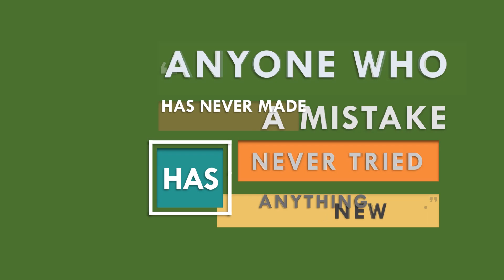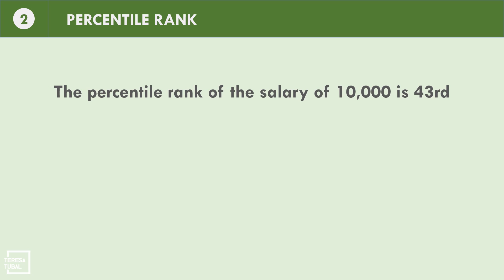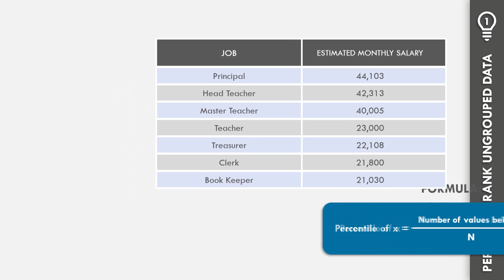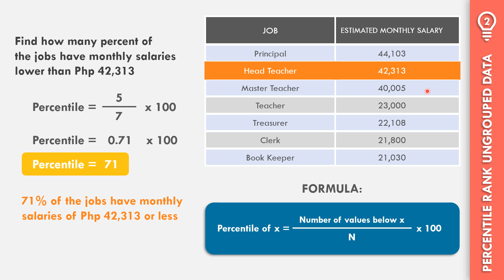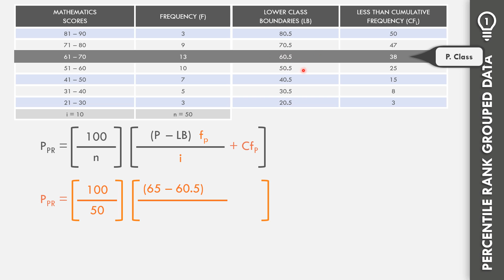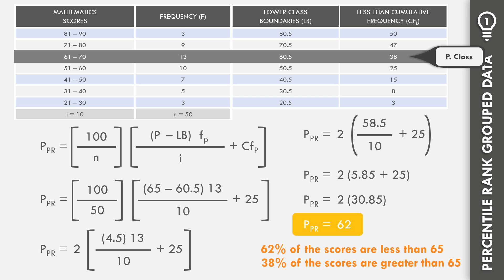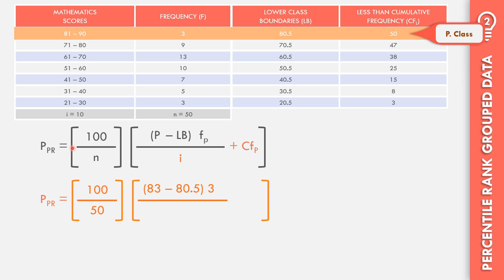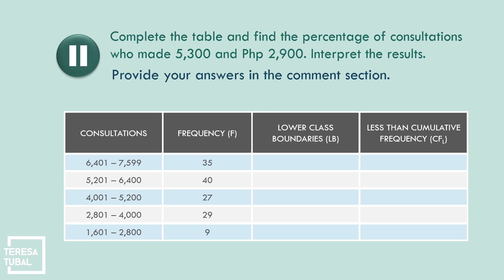Percentiles | Percentile Rank Grouped Data | G10Q4